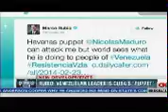Rubio Discusses Crisis In Venezuela, Foreign Policy With CNN's Wolf Blitzer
U.S. Senator Marco Rubio (R-FL) discusses foreign policy and the U.S. relationship with Venezuela, Cuba, Ukraine, Russia and Iran.